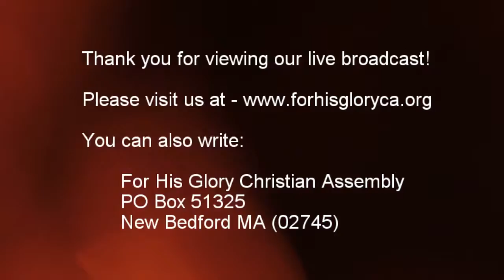2017 10 Sunday service 10 15 2017 Guest speaker Larry Hickey